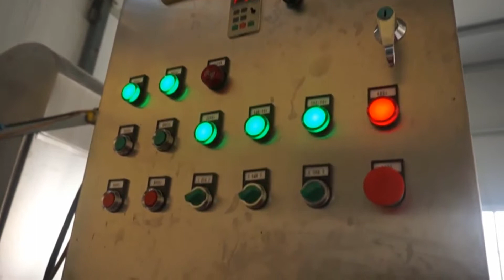chicken hanging frying line